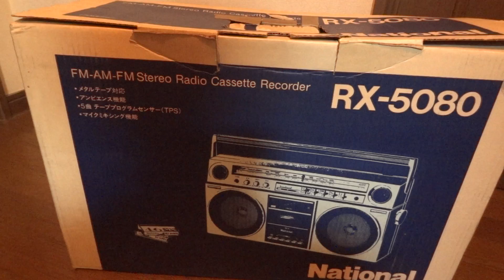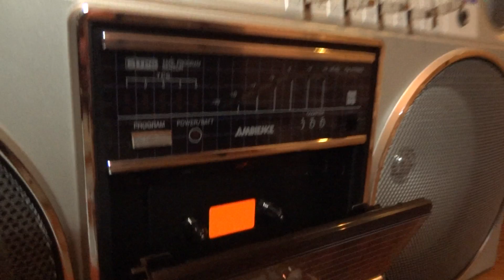新品で入手！National RX-5080【5085】 Mint Condition!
珍しく未使用品です！

取り説以外は全て揃っています。